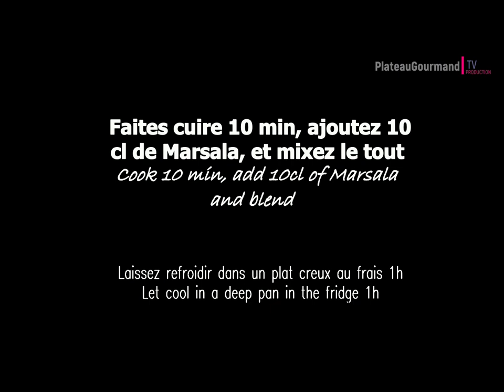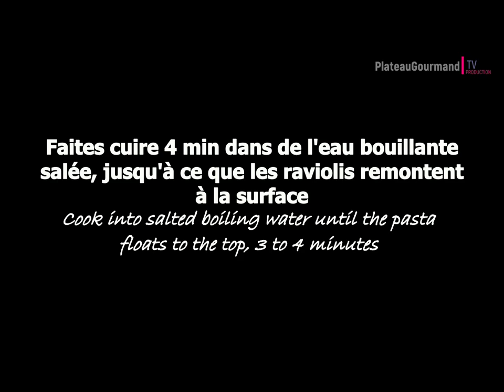New World Kitchen: FoodTrip in Parma, Prosciutto & recipes / recettes I Cyril Rouquet-Prévost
Stay At Home Kitchen becomes New World Kitchen. This is my last food trip in Parma, Italia, before the lockdown. We will discover the secrets of the Parma Ham, cook with chef Antonio Di Vita and make a coffee mousse Capuccino Style.

En cette fin de confinement, on attend un nouveau monde. Alors Stay At Home Kitchen devient New World Kitchen. Cet épisode marque la fin de mon périple à Parme, Capitale Gastronomique du Nord de l’Italie rendue célèbre par son Parmesan et son Jambon. Les 2 sont liés d’ailleurs. Le petit lait récupéré de la fabrication du Parmesan permet de nourrir les cochons et enrichit ainsi leur alimentation basée essentiellement de glands et qui donne à leur chair cette saveur incomparable.  Je vous emmène visiter une fabrique de jambon de parme,  jambon sec d’Appellation d’Origine Protégée. On ira ensuite cuisiner des raviolis avec le chef Antonio Di Vita et on terminera par un bon café, une mousse de café façon cappuccino.